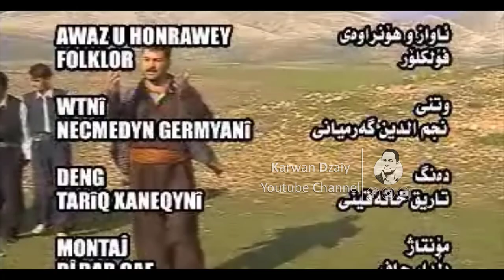Najmadin Garmyani - Marya_Clip | نەجمەدین گەرمیانی - ماریە